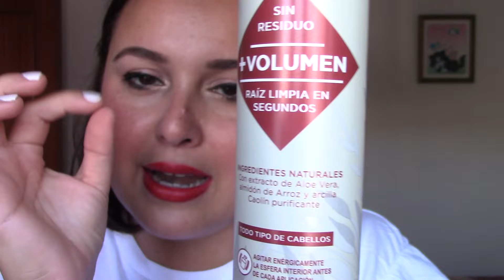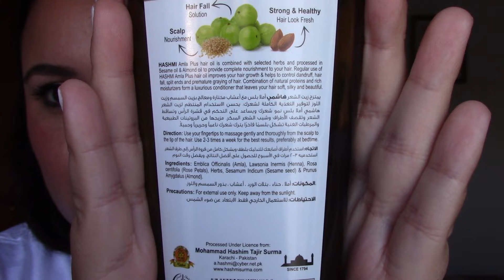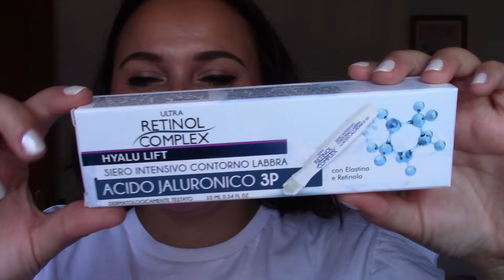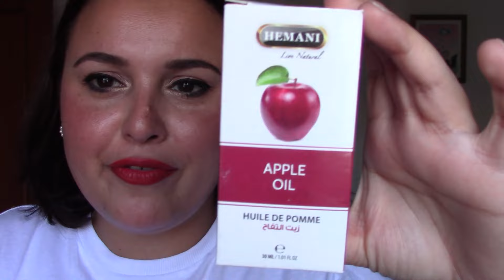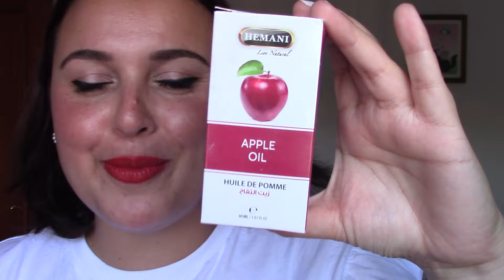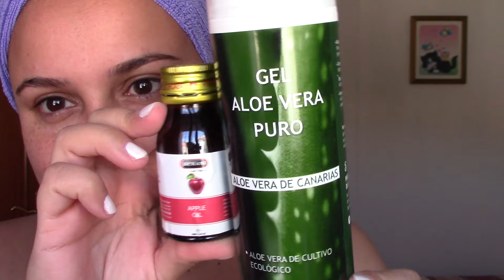ARTESANÍA BASMA: Reseñas de nuevos productos para piel y cabello 😍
En las uñas llevo un esmalte blanco nacarado de una cole antigua de Mercadona y en los labios una barra mate que me enviaron hace mucho de una web asiática